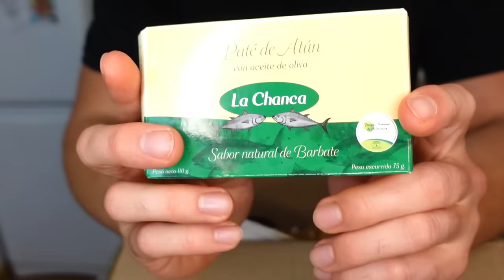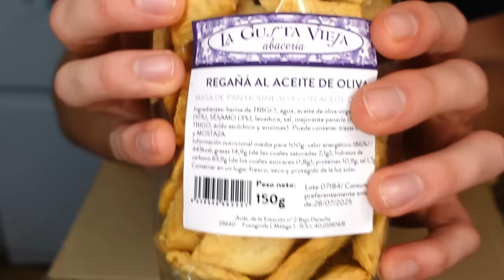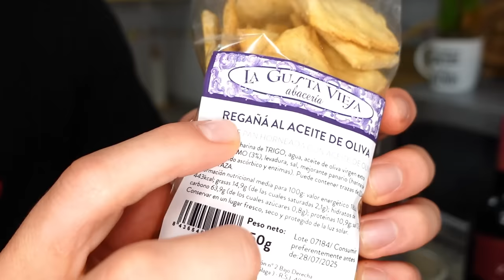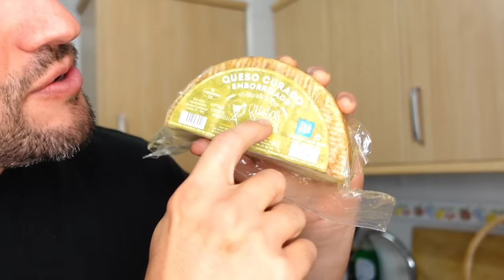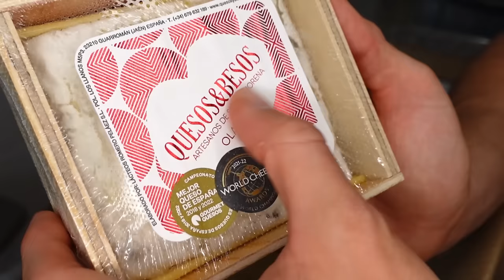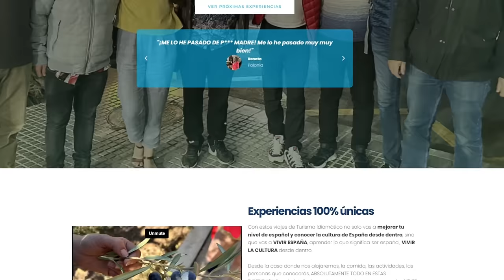Esta es lo que vas a comer si vienes a Málaga - Comida local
Estos son los productos que van a probar mis estudiantes que vienen de viaje a Málaga.